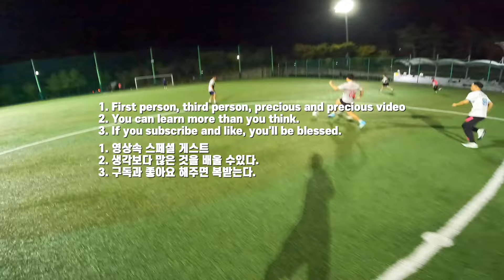조축에서 하는 공미플레이 1인칭시점